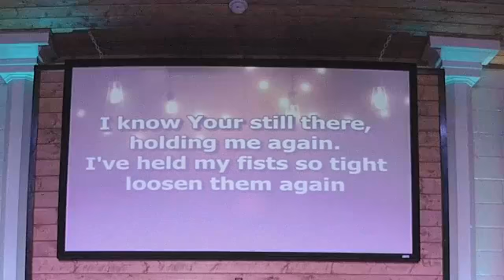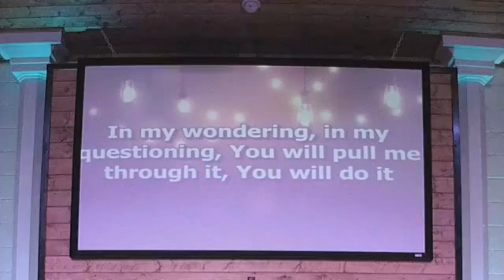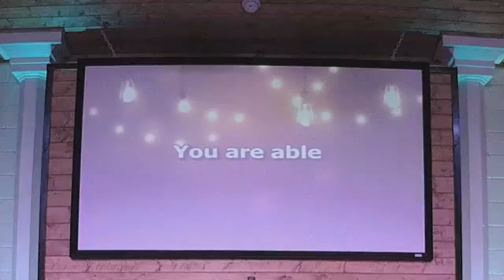'Running From The Call: God Is Merciful'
Sunday, November 8, 2020  - Dennis Hatcher